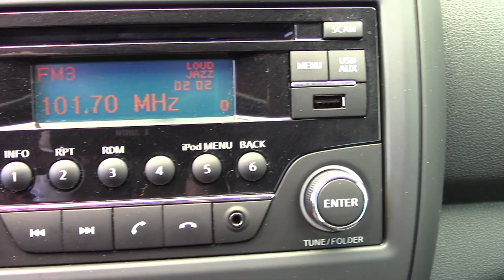Nissan / Versa / 2017 - 6888